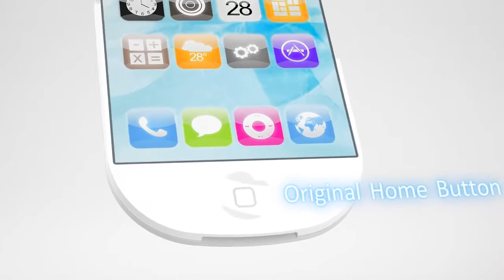iPhone Mini concept - this is amazing!!!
The next Iphone will be an Iphone mini. What will it be? Maybe like in vidio?